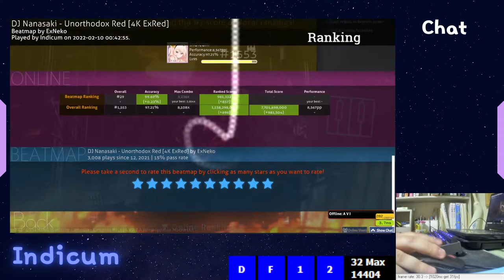[osu!mania] ★5.37 Unorthodox Red [4k ExRed]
How Can I get FC...?